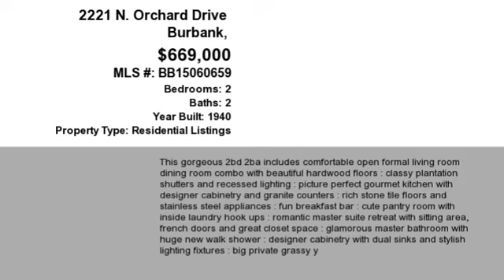Real estate for sale in Burbank California - MLS# BB15060659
2221 N. Orchard Drive
Burbank California 91504
MLS# BB15060659

This Gorgeous 2BD 2BA Includes Comfortable Open Formal Living Room Dining Room Combo With Beautiful Hardwood Floors : Classy Plantation Shutters and Recessed Lighting : Picture Perfect Gourmet Kitchen With Designer Cabinetry And Granite Counters : Rich Stone Tile Floors And Stainless Steel Appliances : Fun Breakfast Bar : Cute Pantry Room With Inside Laundry Hook Ups : Romantic Master Suite Retreat With Sitting Area French Doors and Great Closet Space : Glamorous Master Bathroom With Huge New Walk Shower : Designer Cabinetry With Dual Sinks And Stylish Lighting Fixtures : Big Private Grassy Yard Fully Fenced Yard And Sitting Patio Area Off Dining Room : Other Home Features Include Beautifully Remodeled Bathrooms One With Romantic Soaking Tub : Energy Efficient Windows : Upgraded Electrical And Plumbing Systems : Central Air and Heating : 2 Car Attached Garage : Wonderful Burbank Schools and Services : A Must See !Call The Foggs Today